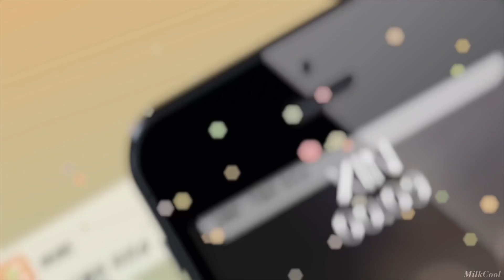【劉雨昕/XINLiu】 小劉，你的温柔 总是让人沉溺 | XIN X SIREN【每天向你安利劉雨昕】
Cr  MilkCool420 Weibo